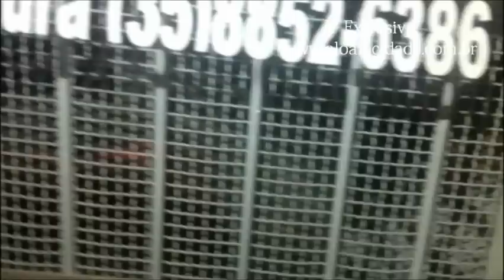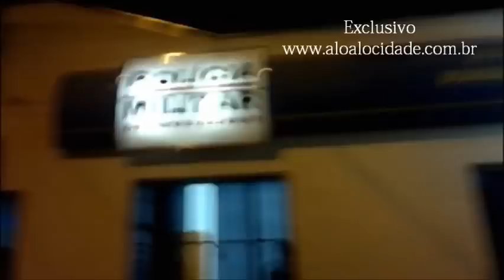PM desarticula quadrilha de assaltantes em Monsenhor Paulo